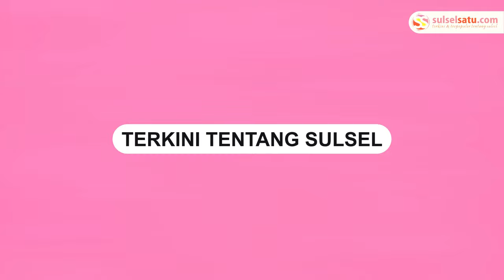Pengunjung Mabuk di Makassar Terekam Merusak CCTV Kafe, Minta Maaf Usai Viral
Seorang pengunjung kafe yang dalam kondisi mabuk terekam sedang merusak CCTV di kafe tersebut.

Kejadian ini terjadi di salah satu kafe di Jalan Sunu, Tallo, Makassar, pada Kamis (3/10/2024).

Pelaku diketahui mengonsumsi minuman keras bersama rekan-rekannya di dalam kafe. Namun, pihak kafe tidak menyadari bahwa pelaku membawa minuman keras dari luar.

Dalam keadaan mabuk, pelaku membuat keributan dan merusak fasilitas kafe.

Video terkini dan terbaru..